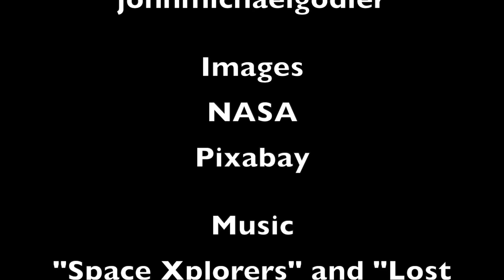All Alien Civilizations May Ponder the Fermi Paradox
An exploration of the concept that the Fermi paradox may be a common notion among all technological civilizations in the universe.